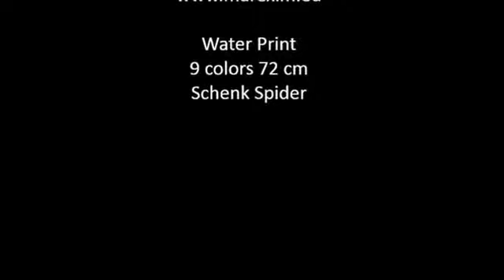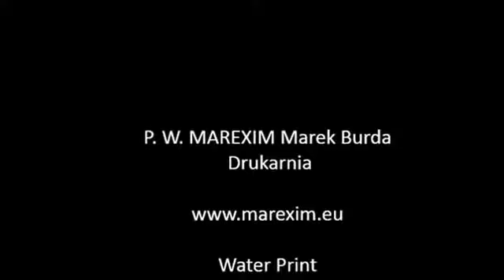Schenk Spider 2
Screen Printing Machine SCHENK Model Spider